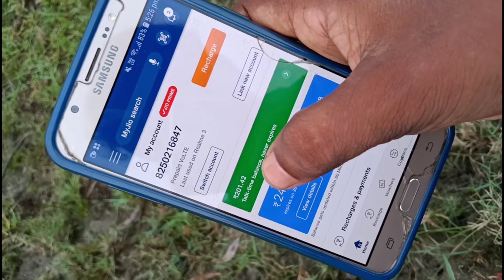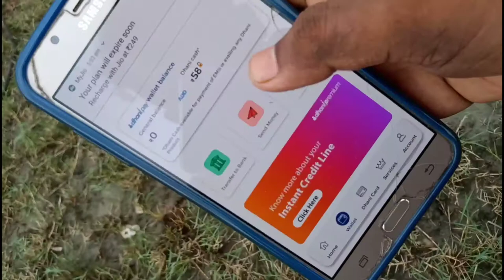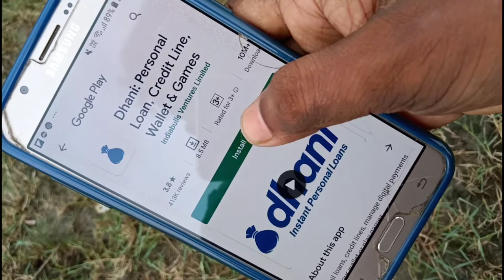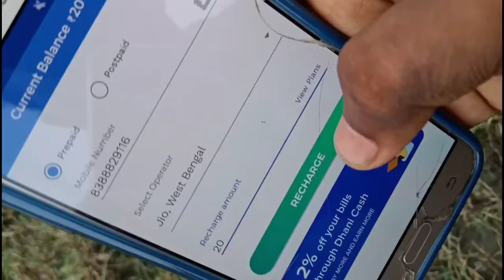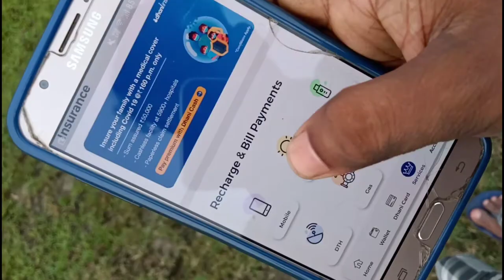{ওরে ভাই লুট😱} Dhani App Refer Bypas Trick ₹30+₹30 !! One Divice Trick On Mobile Recharge !! YesTech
{ওরে ভাই লুট😱} Dhani App Refer Bypas Trick ₹30+₹30 !! One Divice Trick On Mobile Recharge !! Live Payment Proof